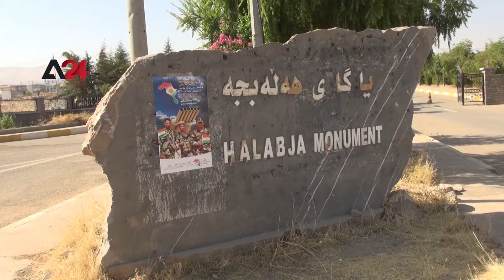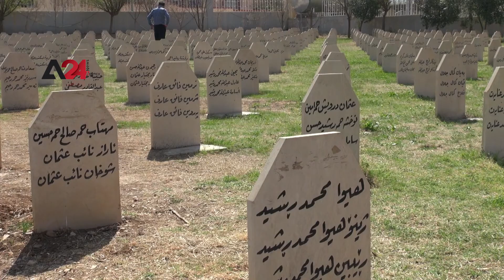Iraq – Iraqi Kurds commemorate Halabja massacre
Iraqi Kurds gather in the Saray Azadi (Freedom) Square to commemorate the 34th anniversary of the Halabja massacre. The observe a minute of silence to pay respect for victims of the chemical bombing, that took place on March 16, 1988 and claimed the lives of more than five thousand people. The participants appealed to authorities to work hard so that such tragedy doesn’t reoccur.